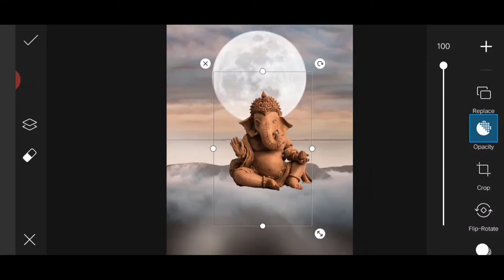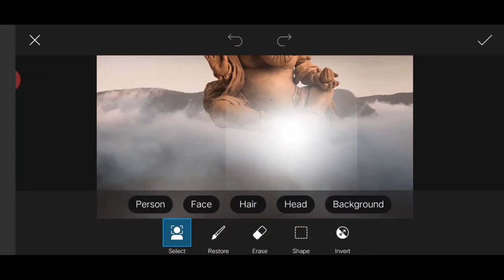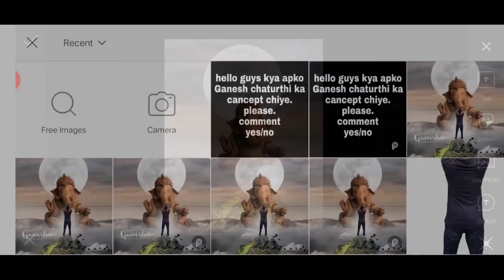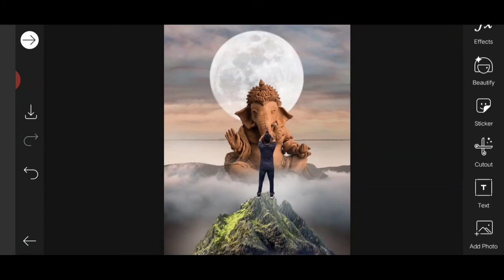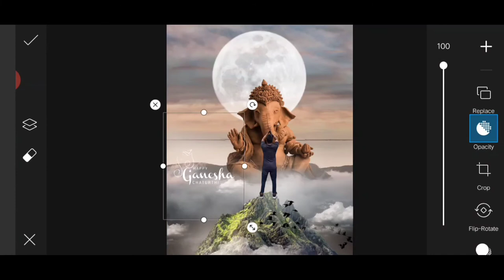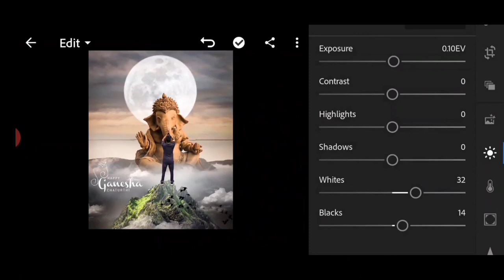Ganesh Chaturthi Photo Editing Picsart | Ganesh Chaturthi 2020 Photo Editing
Download png.

1) PicsArt photo editing
2) Instagram Viral Photo Editing
3) Ganesh chaturthi photo editing
4) PicsArt Background Change Photo Editing
5) Viral Editing
6) Stylish Photo Editing
7) Background Remove
8) Photo Editing
9) ganesh chaturthi fastival photo editing
10) Creative photo editing
11) Manipulation Photo Editing
12) gadpati bappa morya
13) PicsArt Special Photo Editing
14) PicsArt ganesh chaturthi Special Photo Editing

ganesh chaturthi photo editing photoshop
ganesh chaturthi photo
ganesh chaturthi ki photo
ganesh chaturthi 2020 photo editing
ganesh chaturthi baby photoshoot

picsart editing hairstyle

picsart se photo edit kaise karte hain
picsart se photo ka background kaise change kare
picsart se photo ko gora kaise kare
picsart se poster kaise banaye
picsart se photo par naam kaise likhe
picsart se photo par shayari kaise likhe